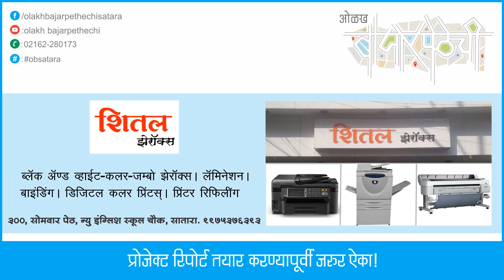SHITAL XEROX | SATARA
SHITAL XEROX | BLACK & WHITE COLOR JUMBO XEROX | LAMINATION | BINDING | DIGITAL COLOR PRINTS | PRINTER REFILLING | SATARA